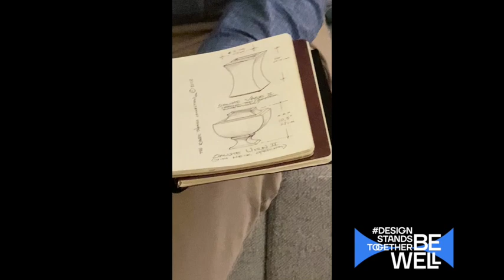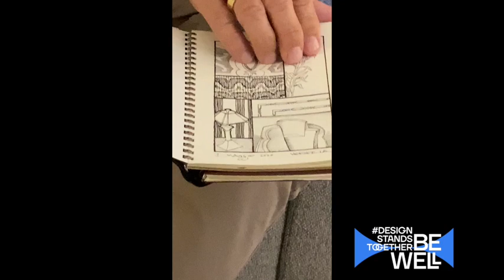Roger Thomas, Venice, by Sketchbook | Be Well Series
Roger Thomas, Founder & Principal of the RogerThomasCollection and former Director of Design takes us on an imaginative trip to Venice through his detailed and elegant capriccio-esque drawings. Just two months into his retirement in the beautiful Italian city, COVID-19 broke out. Roger, who always travels with a sketchbook, took advantage of the quiet to wander the streets and alleyways—finding inspiration everywhere. From the architecture, to ornate door handlings, and ancient carvings, he documented his daily explorations and managed to find a way to stay active and creative in the midst of a pandemic.